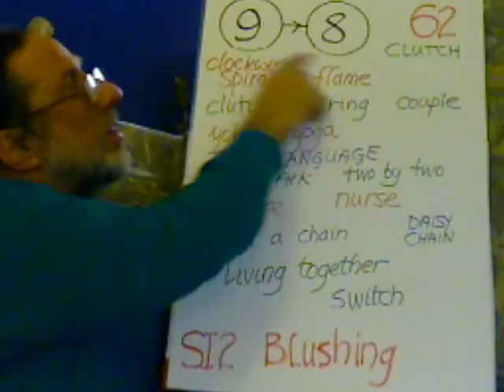Entoptic Hopscotch Step 62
clockwise spiral to flame .
 the clutch. Couple. body language